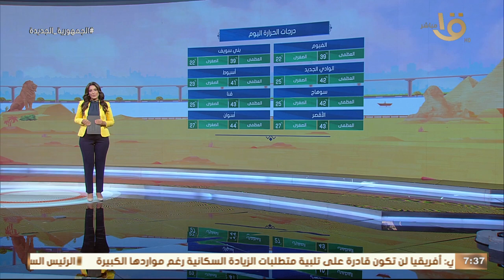صباح الخير يا مصر | متابعة لحالة الطقس ودرجات الحرارة في مختلف محافظات الجمهورية